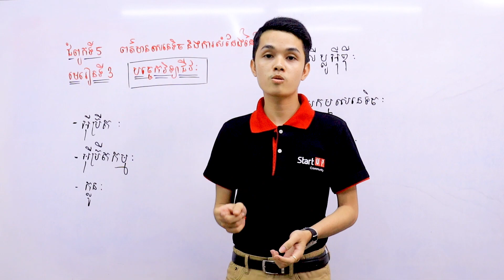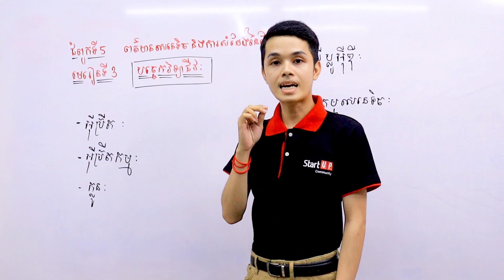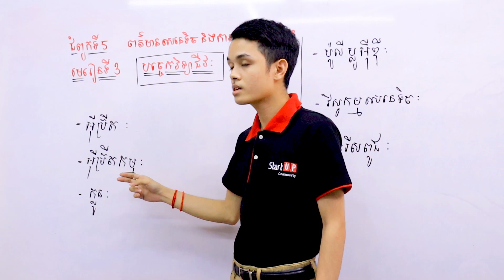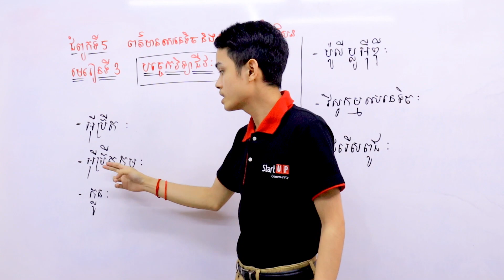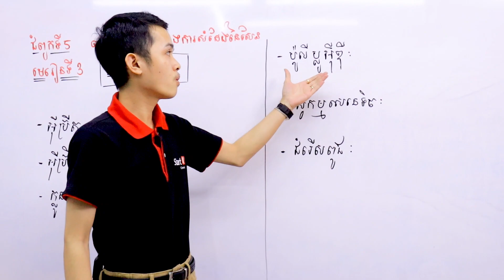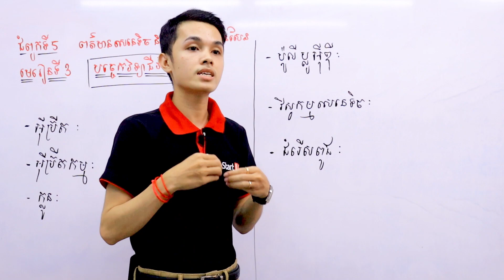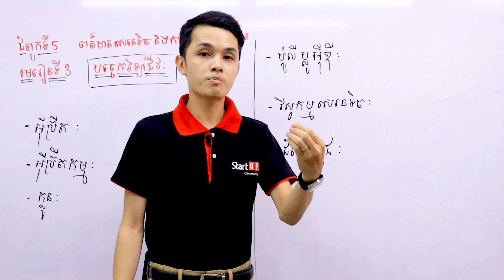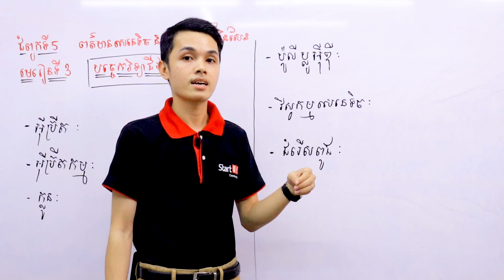វិធីសាស្រ្តឆាប់យល់ ពាក្យគន្លឹះជីវវិទ្យា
តើប្អូនកំពុងពិបាកក្នុងការយល់ពាក្យគន្លឹះ ជិវវិទ្យាមែនដែរឫទេ?
ថ្ងៃនេះលោកគ្រូថន ឆៃយ៉េតបានធ្វើការចែករំលែកអំពី "វិធីសាស្រ្តឆាប់យល់ ពាក្យគន្លឹះជីវវិទ្យា" សម្រាប់ប្អូនថ្នាក់ទី ១២ទាំងអស់គ្នា

👉👉 នេះជាលក្ខណៈពិសេសបង្វឹកតាម Online របស់សាលាបង្វឹក Start UP Community៖
1. មេរៀនដែលសាលាបង្វឹក គឺផ្តោតលើមូលដ្ឋានគ្រឹះជាចម្បង មានន័យថាសិស្សដែលទទួលការបង្វឹកគឺត្រូវចេះមូលដ្ឋានគ្រឹះជាមុនសិន

2. លោកគ្រូ-អ្នកគ្រូបង្វឹកសិស្សផ្ទាល់ ដោយក្នុងគ្រូម្នាក់បង្វឹកសិស្សតែ ៥នាក់ប៉ុណ្ណោះ

3. សិស្សអាចសួរសំណួរគ្រូបានភ្លាមៗ នៅក្នុងគ្រុបថ្នាក់រៀន នៅពេលមានចម្ងល់

4. វីដេអូមេរៀនដែលលោកគ្រូ-អ្នកគ្រូបង្វឹក មានលក្ខណៈងាយស្រួលយល់ និងរយៈពេលខ្លី

5. សិស្សត្រូវទទួលបានកិច្ចការផ្ទះ និងការវាយតម្លៃលើការសិក្សារបស់ខ្លួនជារៀងរាល់ថ្ងៃ

6. សាលានឹងទំនាក់ទំនងជាមួយអាណាព្យាលសិស្សជាទៀតទាត់ដើម្បីតាមដានលទ្ធផលការសិក្សារបស់សិស្ស

7. សិស្សានុសិស្សអាចចុះឈ្មោះចូលរៀនបានទោះបីជាខ្លួនស្ថិតនៅរាជធានីភ្នំពេញ ឫតាមបណ្តាលខេត្តក៏ដោយ

👉👉 ប្អូនៗអាចចុះឈ្មោះបង្វឹកតាម Online តាមរយៈទូរស័ព្ទលេខ : ☎️📞 (Smart) 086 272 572 / (Cellcard) 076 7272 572